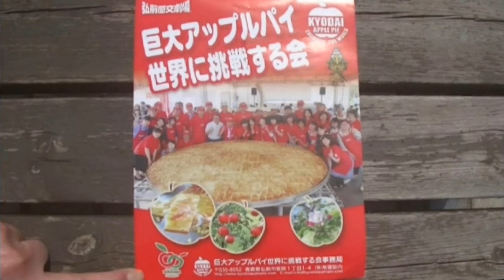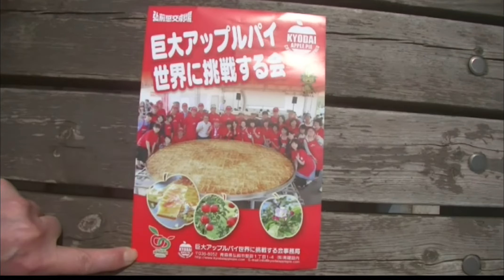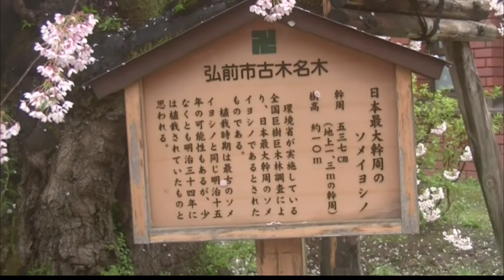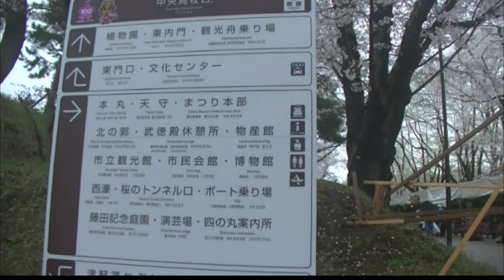弘前さくらまつり Hirosakisakuramatsuri｜弘前市 Hirosakicity｜青森県 AomoriPrefecture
「東北自動車道」→大鰐弘前（おおわにひろさき）IC出て－国道7号線－弘前城（弘前さくらまつり）までは２３分で到着します。